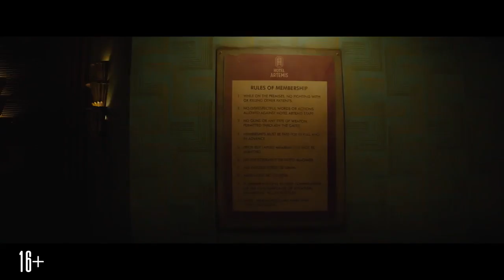ТРЕЙЛЕР (РУС.)"Отель «Артемис»" 2018